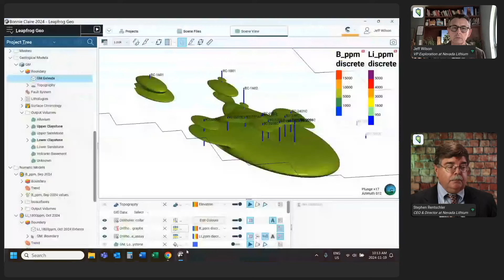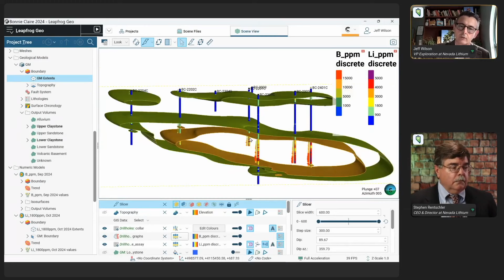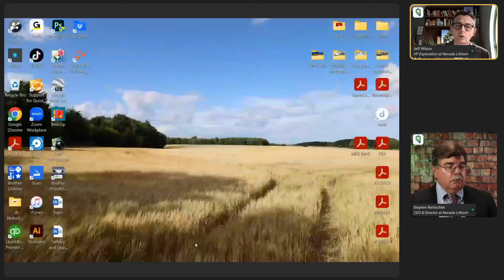Nevada Lithium Corporate Update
Join Nevada Lithium's CEO, Stephen Rentschler, for an update on recent company news. The event will include a brief presentation and live Q&A.

6ix Inc. (“6ix”) licenses software to publicly traded issuers of securities (“Issuers” and each an “Issuer”) which can be used by Issuers to communicate with current and prospective investors (“Investors” and each an “Investor”) on the online platform maintained by 6ix Inc. (the “Platform”). Each Issuer is solely responsible for all content relating to the Issuer on the 6ix Platform, including without limitation all investor summits presented by the Issuer and all summary information about the Issuer on the 6ix Platform.

6ix is not licensed to trade, deal or advise in securities in any jurisdiction. 6ix does not recommend or endorse any Issuer on the 6ix Platform, nor does 6ix verify the accuracy of any information presented by Issuers to Investors on the 6ix Platform or in their public disclosure records. 6ix’s sole responsibility as the operator of the 6ix Platform is to provide software to Issuers and Investors through which Issuers and Investors communicate directly with each other without any intermediation or intervention by 6ix other than in respect of technical, logistical or advertising and marketing support. Issuers pay 6ix a licensing fee for use of the 6ix Platform, and 6ix may also receive payment from Issuers to pay for advertising on third-party websites. 6ix and its principals may make and hold investments in securities of Issuers on the 6ix Platform and 6ix may offer reduced rates for its software services to Issuers in which 6ix and/or its principals are invested.

6IX DOES NOT WARRANT THAT THE PROVISION OF INFORMATION BY ISSUERS ON THE PLATFORM WILL BE ERROR-FREE, TIMELY, COMPLETE OR ACCURATE. USE OF THE PLATFORM AND RELIANCE THEREON IS AT INVESTOR’S SOLE RISK. 6IX WILL NOT BE IN ANY WAY BE LIABLE TO ANY INVESTOR OR ISSUER OR ANY OTHER ENTITY OR PERSON FOR ANY INACCURACIES, ERRORS, OMISSIONS, DELAYS, DAMAGES, CLAIMS, LIABILITIES OR LOSSES, REGARDLESS OF CAUSE, IN OR ARISING FROM THE USE OF THE PLATFORM.